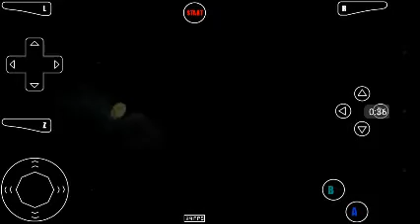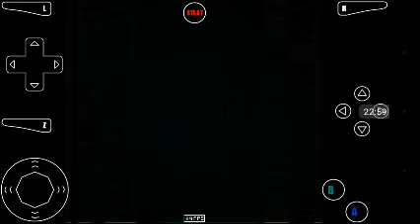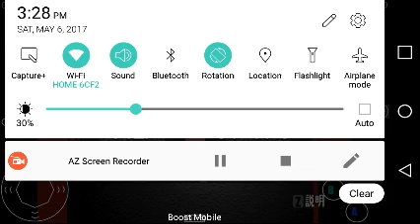VPW2 KO 5SCQualifier 4a